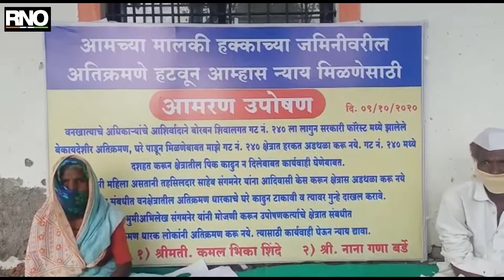संगमनेर मधे ८० वर्षीय वयोवृद्ध आजीबाई बसल्या उपोषणाला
अहमदनगर - संगमनेर तालुक्यातील घारगाव मध्ये ८० वर्षीय आजी बाई आता उपोषणाला बसलेल्या आहेत. कमल शिंदे असे हया आजींची नाव आहे. त्यांची मागणी आहे की त्यांची घारगाव परिसरांमध्ये दोन एकर जमीन आहे मात्र या जमिनीवर अज्ञात इसमांनी कबजा करून ती बळकावली आहे. त्यामुळे त्या त्रस्त झाल्या आहेत. आमच्या हक्काची जमीन आम्हांला मिळावी या मागणीसाठी त्यांनी हे आमरण उपोषण पुकारलेल आहे. जमीन त्यांच्या नावावर असुन देखील ताबा घ्यायला गेल्यास त्यांना शिवीगाळी होतेय आणि त्यामुळे आजीबाईंनी आता उपोषणा सारखे हत्यार बाहेर काढले आहे. न्याय मिळायाला हवा. असे आजी कमल भीका शिंदे स्व:ता म्हणत आहे.